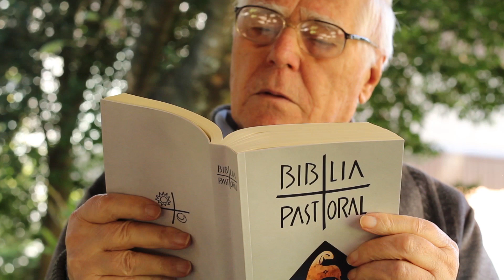Homilia de 1 minuto 「 13.08.2021」 Padre Claudiano A. dos Santos, ssp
Acolhei a Palavra de Deus não como palavra humana, / mas como mensagem de Deus, o que ela é, em verdade! (1Ts 2,13)